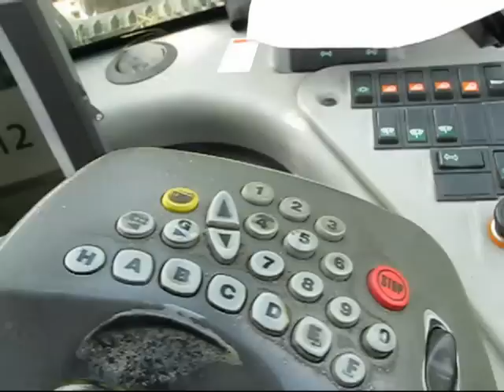Aus der Sicht des Prozessorfahrers